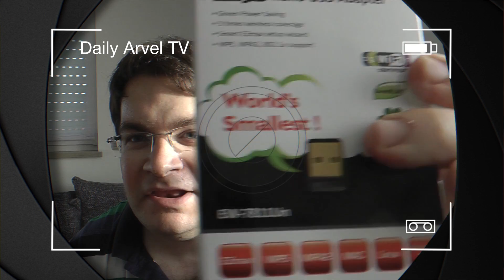Der Raspberry Pi ist da - Episode 003 - Daily Arvel TV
Mein neues Spielzeug ist angekommen. Der Raspberry Pi. Das ist ein kleiner Minicomputer mit vielen Anschlüssen und vielen Möglichkeiten. Es werden noch weitere Videos zum Raspi erscheinen, die zeigen, wie ich den Raspi zu einer Überwachungskamera umfunktioniere...